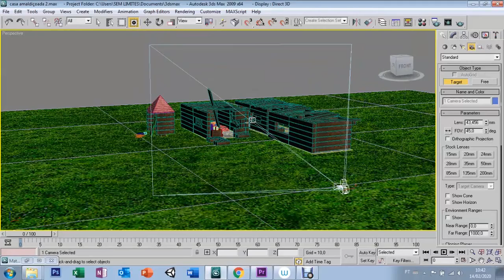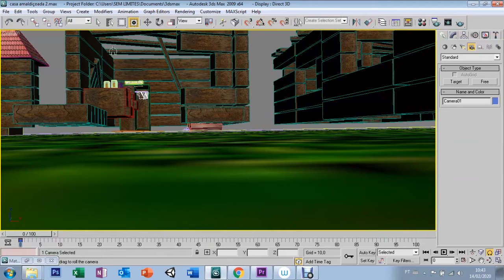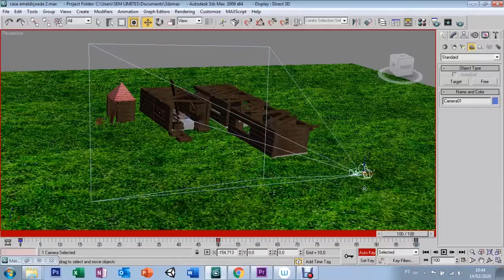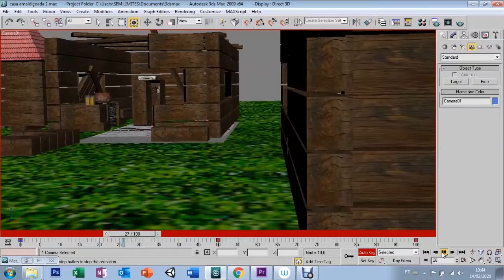AULA 31 - CÂMERA - 3DS MAX 9